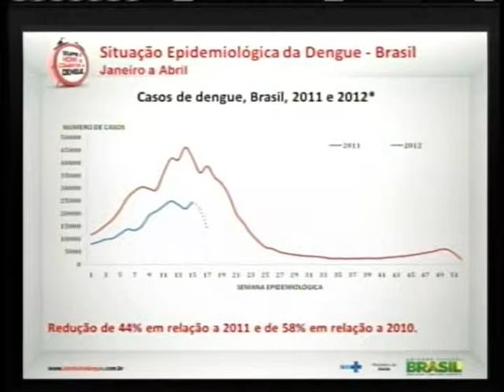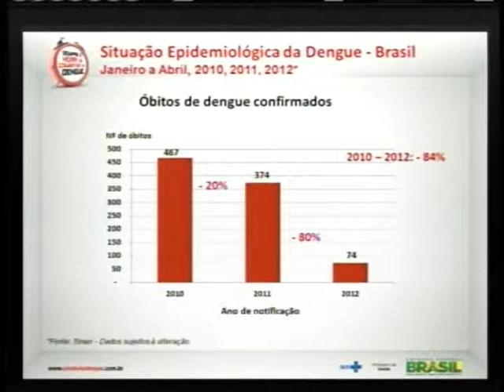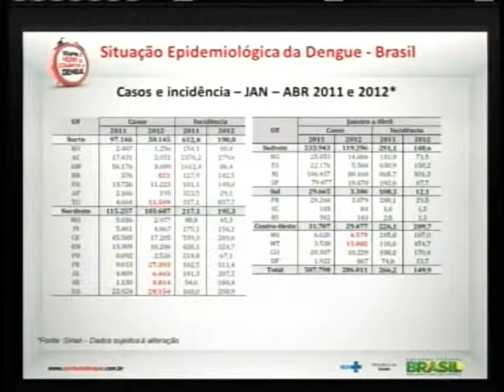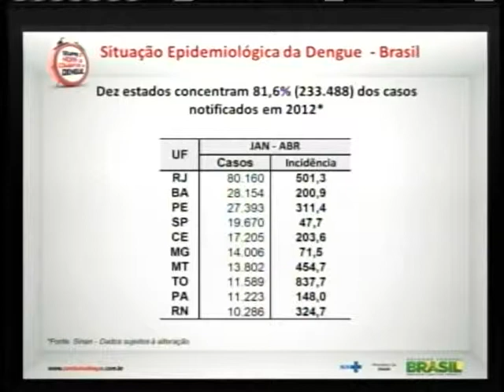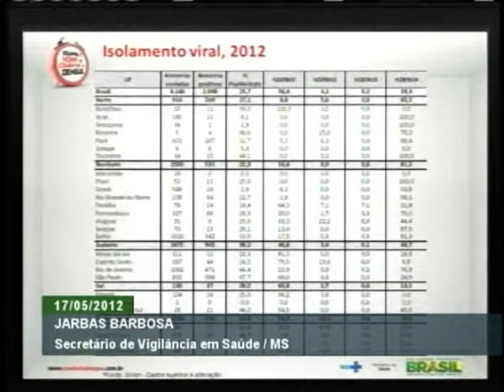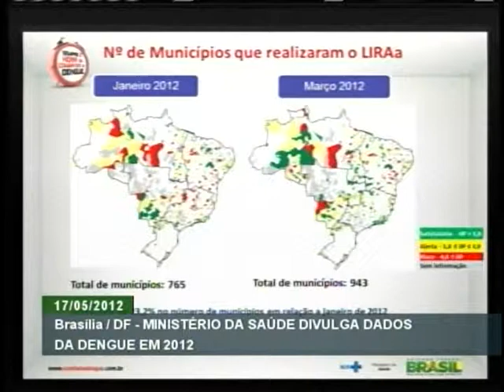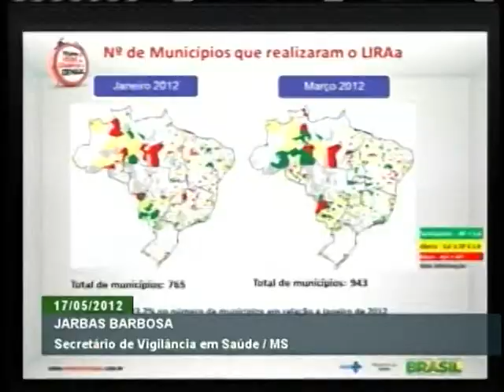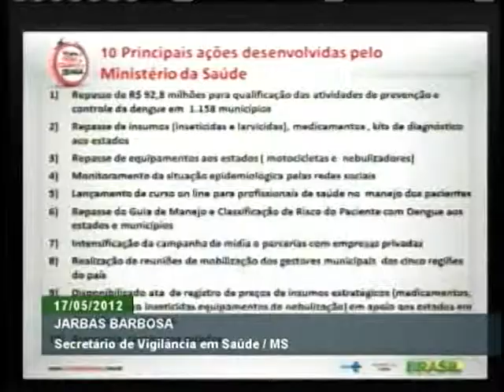Brasil reduz em 80% número de mortes por dengue em 2012 - Parte 1/2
ATIVIDADES DO GOVERNO - 17.05.12: O ministro da Saúde, Alexandre Padilha, divulgou nesta quinta-feira (17), em Brasília, os números da dengue no país nos 4 primeiros meses do ano, fazendo um comparativo com igual período do ano passado. Segundo o MS, houve uma redução de 87% nos casos graves, passando de 8.630 em 2011 para 1.083 neste ano. Em relação aos óbitos, houve diminuição de 80%. Veja, na íntegra, em duas partes, como foi a divulgação do balanço.